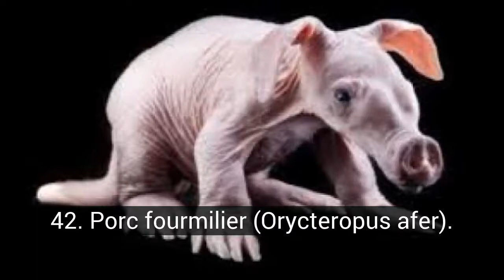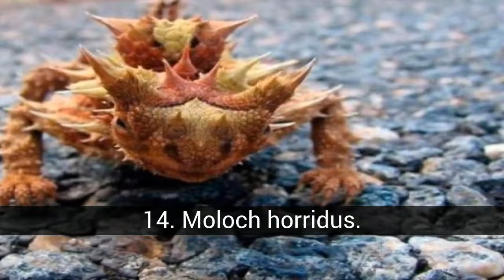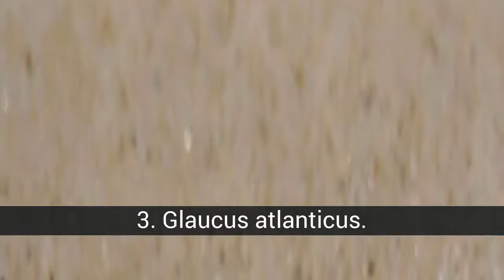Les 50 nouvelles espèces d'animaux les plus étranges au monde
Liste sur les 50 nouvelles espèces d'animaux les plus étranges au monde.

Depuis que le monde a été créé, nous nous sommes adaptés à vivre avec différentes espèces d'êtres vivants, certains sont très familiers et d'autres moins, certains très gentils, d'autres étranges pour dire la vérité. Les scientifiques découvrent chaque année de nouvelles espèces d'animaux, en les ajoutant aux 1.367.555 déjà identifiés. Il est difficile d'imaginer combien d'êtres vivants se cachent sous nos yeux. Aujourd'hui, je vous présente les 100 nouvelles espèces d'animaux étranges que l'on trouve dans notre monde. Lequel faites-vous ... (continuez à lire)

Dans cette liste sur les 50 nouvelles espèces d'animaux les plus étranges au monde on trouve:
50. Mara
49. Araignée paon
48. Mole nez d'étoile.
47. Rayure avec les jambes.
46. Tortue à carapace molle
45. Élancé Loris.
44. Cigueña pic de chaussure.
43. Jerbo avec de longues oreilles.
42. Porc fourmilier (Orycteropus afer).
41. Lézard volant
40. Tortue blanche
39. Velella
38. Tamarutaca
37. Fosse
36. Épineux diable
35. Véritable grand-mère poisson des Caraïbes.
34. Ambystoma Mexicanum
33. Heridion Grallator.
32. Elaphodus Cephalophus.
31. Gerbo
30. Requin volant
29. Scorpion empereur.
28. Queue de feuille de gecko satanique.
27. Tortue Matamata.
26. Colugo
25. Psycholute marcidus.
24. Atlas papillon.
23. Crabe de noix de coco.
22. Grimpoteuthis.
21. Viper des buissons.
20. Dauphin rose
19. Macrocheira kaempferi.
18. Oursin.
17. Narval
16. Chauve-souris Yoda.
15. Cochon de mer
14. Moloch horridus.
13. Kakapo perroquet.
12. Viper avec des jambes.
11. Gazelle à la girafe.
10. Requin elfe.
9. Orchidée Mantis.
8. Okapi
7. Fourmi de panda
6. Papillon Mantis.
5. Serpent de pénis
4. Dauphin d'Irrawaddy.
3. Glaucus atlanticus.
2. Poisson-perroquet bleu.
1. Axolotl.